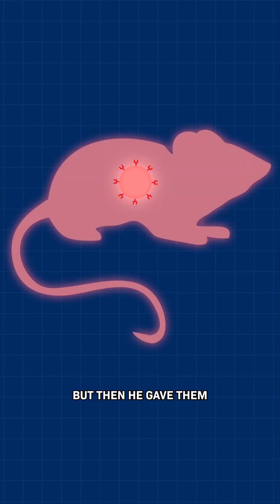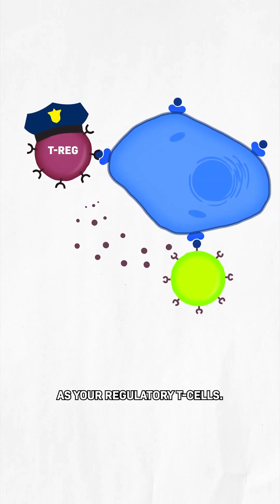This new discovery won noble prize in Medicine